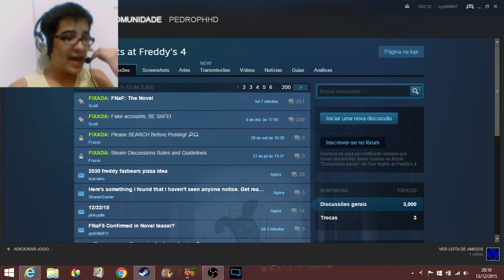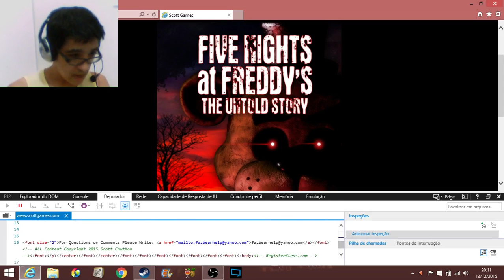Five Nights at Freddy's: the Untold Story será lançado dia 22/12/15!!